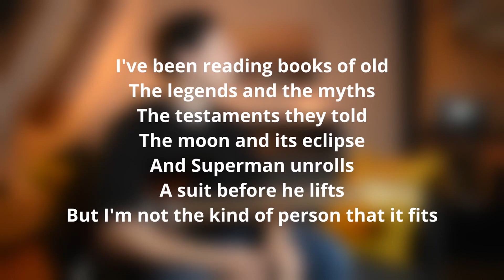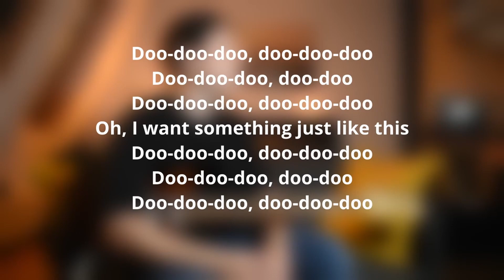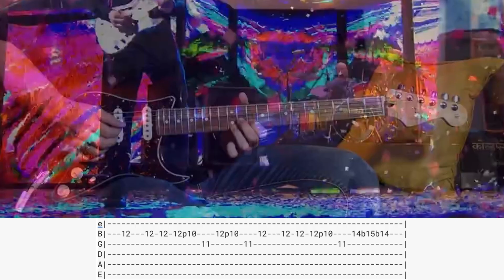Something Just Like This - Coldplay (Guitar Lesson/Tab)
▶  TAB (PDF)    ▶  TAB (GUITAR PRO)    ▶  GUITAR BACKING TRACKS

GEAR USED :

▶ Guitar : Fender Mexican Stratocaster HSS Player Series